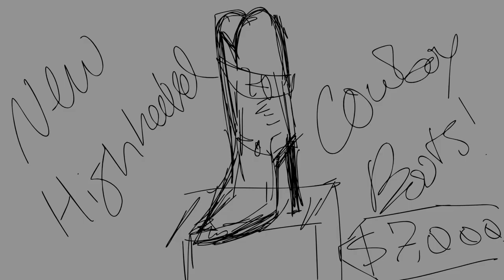Dave Keller Gesture Rough